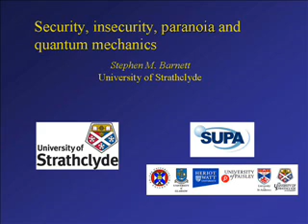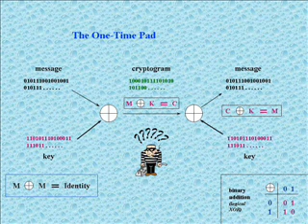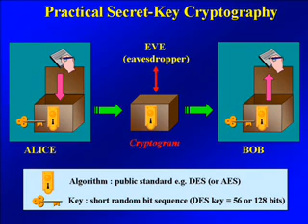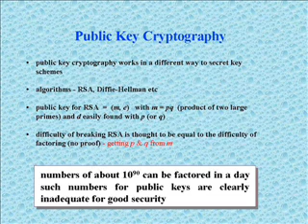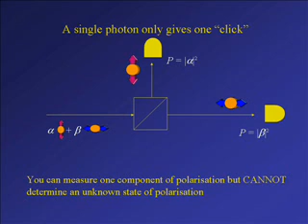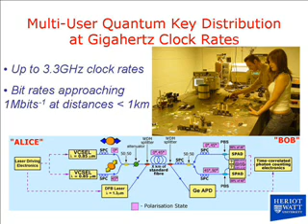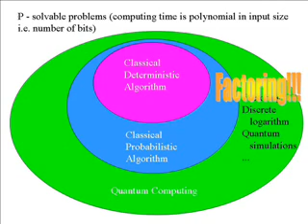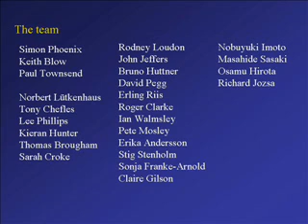James Scott Prize Lecture - Security, Insecurity, Paranoia and Quantum Mechanics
Professor Stephen Barnett. 4 February 2008